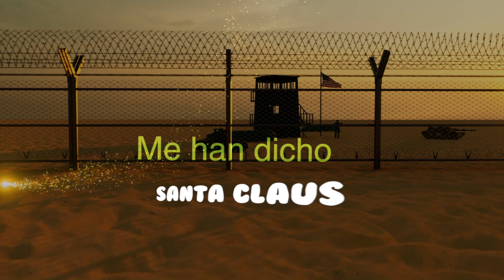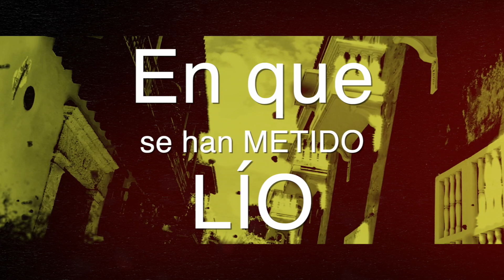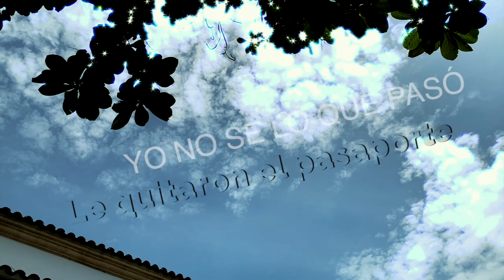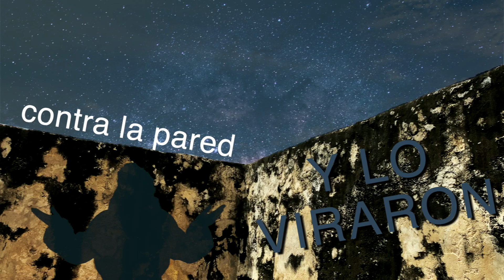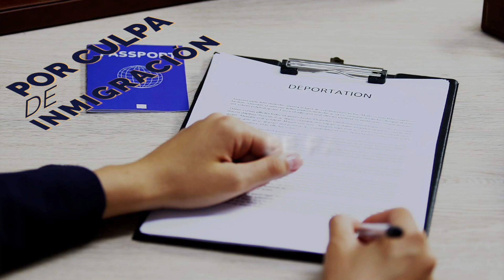EL ARRESTO DE SANTA CLAUS - Eduardo Zayas Y Su Ez La Banda Ft Fernando "El Sonero" Mercado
Compositor: Eduardo Zayas
Arreglista: Tony Velásquez

Nací en Ponce, Puerto Rico y criado en el pueblo de Juana Díaz, cuna de poetas y del mabí. Cultivado en la literatura gracias a mi madre, gran maestra de escuela elemental. Crecí escuchando las letras de Bobby Capo, Rafael Hernández, Mirta Silva, Chuito el de Bayamón, Don Tite Curet Alonzo, Johnny Ortiz, Roberto Anglero. Leí la poesía de Luis Llorén Torres, Julia De Burgos, Luis Pales Matos entre otros. Aprendí a apreciar las liricas y las letras de las canciones. Crecí oyendo a la Fania cuando estaba en su gran apogeo. Soy el hijo de muchas experiencias y vivencias que han estado encerradas dentro de mí por mucho tiempo. Retirado de las fuerzas armadas después de 26 años de servicio. Adoro a mi patria y la llevo con orgullo  a donde vaya. Me encanta expresar las temáticas sociales. Soy amante de la rumba de esquina y un romántico de corazón, enamorado del Jazz y el Bolero.

Amazon Music: